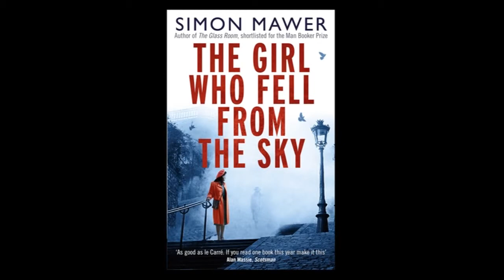Simon Mawer - The Girl Who Fell From The Sky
Simon Mawer talks about the Special Operations Executive in WWII and his personal connections with them.